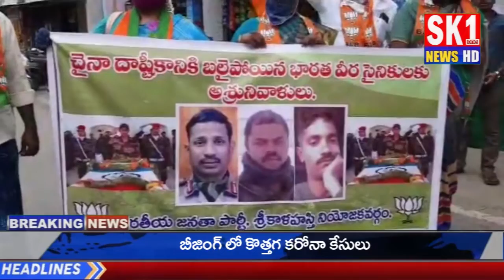చైనా సైనికులు పాల్పడిన దాడుల్లో వీరమరణం పొందిన భారత జవాన్లకు ఘనంగా నివాళులు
SK1 NEWS Channel is the popular Telugu News channel Across Telangana and Andhra Pradesh.